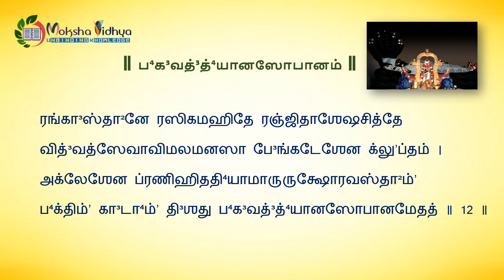Bhagavad Dhyana Sopanam (Tamil)